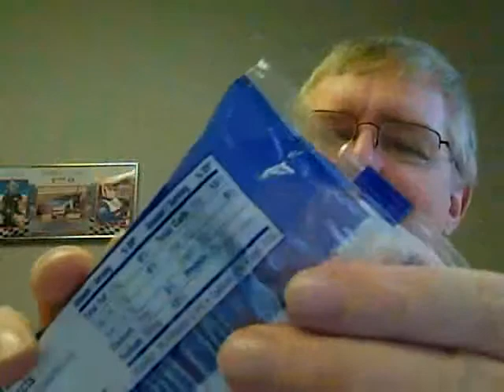The Ides of July Tuesday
We should put a note to "beware the ides of July" since today's breakfast is not for those seeking a good start to the day.